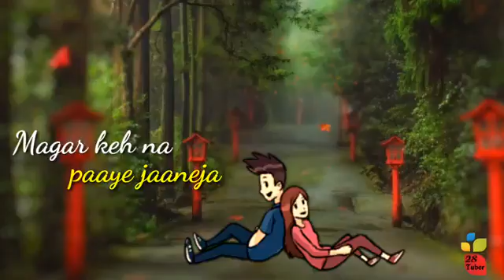April 3, 2018